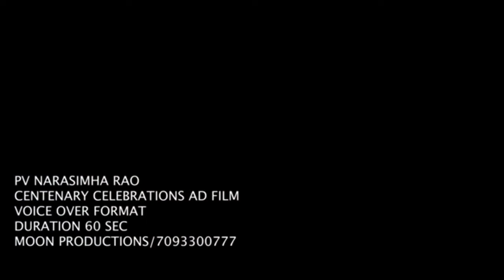Sri PV Narasimha Rao's Birth Centenary Celebrations by the Govt of Telangana | fatafat tv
Sri PV Narasimha Rao's Birth Centenary
Celebrations by the Govt of Telangana | fatafat tv |

Architect of modern India, visionary statesman,
polyglot, scholar, former Prime Minister Sri PV
Narasimha Rao rendered great services in various
fields. To recollect and recall the multifaceted
personality and his contributions to the nation, the
Government of Telangana is organizing his birth
centenary celebrations on a grand scale.
నూతన ఆర్థిక విధానాల రూపశిల్పి, బహుభాషాకోవిదుడు, స్థిత
ప్రజ్ఞుడు, పూర్వ ప్రధాని శ్రీ పి.వి. నరసింహారావు గారి సేవలను
గొప్పగా తలుచుకునే విధంగా, ఆయన పేరు చిరస్మరణీయం!
నిలిచే విధంగా తెలంగాణ రాష్ట్ర ప్రభుత్వం పక్షాన ఏడాది
పొడవునా శత జయంతి ఉత్సవాలు